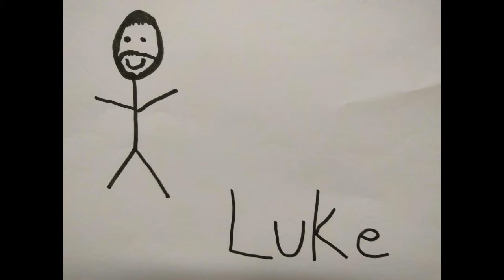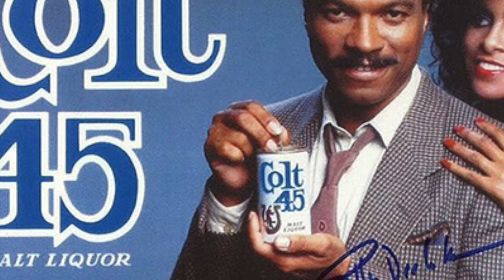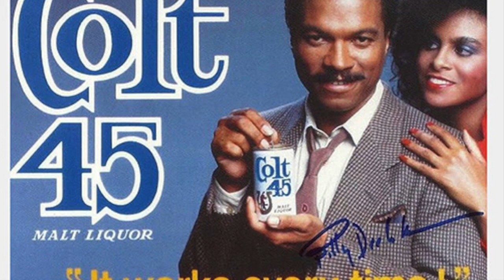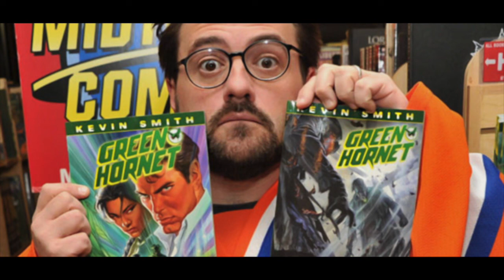Star Wars in Review Podcast Episode 7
Miah and Luke had a ridiculous week. Neal Gaiman visited us! Universal Pictures flagged us! and Pat from Kansas City checks in without being a friend or relative! Also they review an episode of Star Wars Clone Wars, talk Black Panther, Oscars and more.

for reviews and articles about Star Wars and more